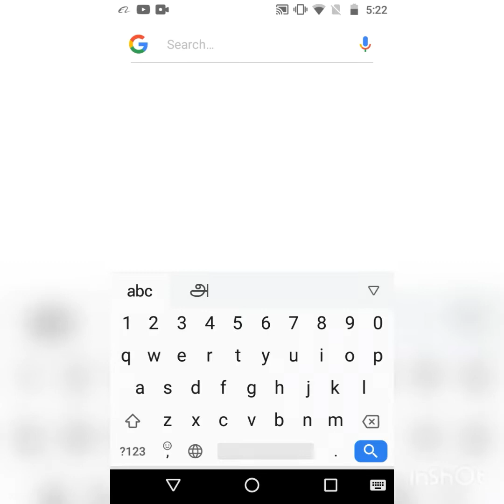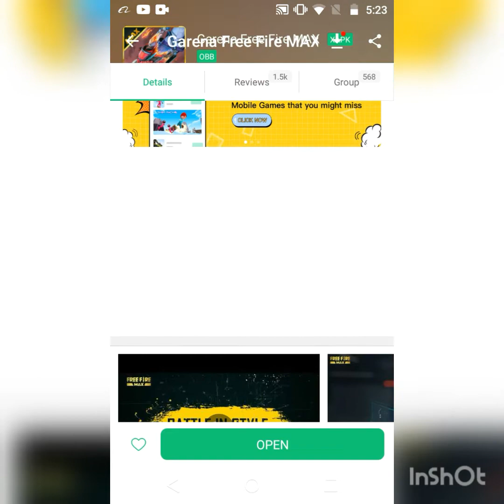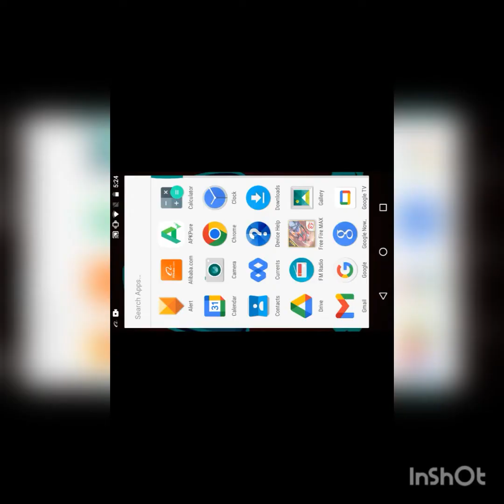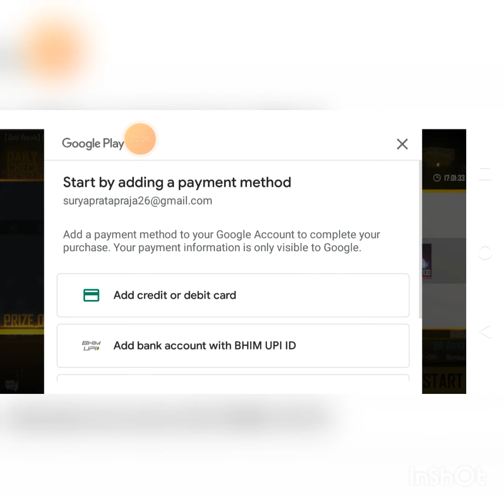SUPER APP IN CHORME APKPURE